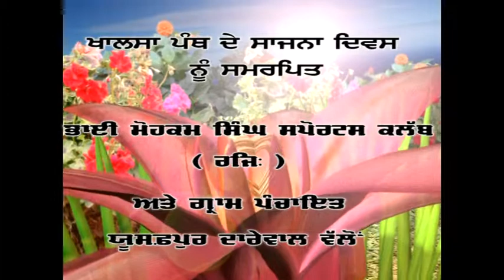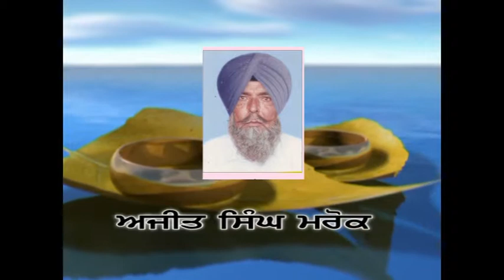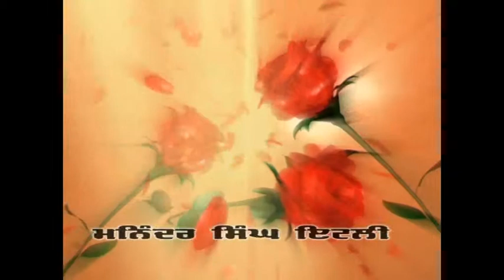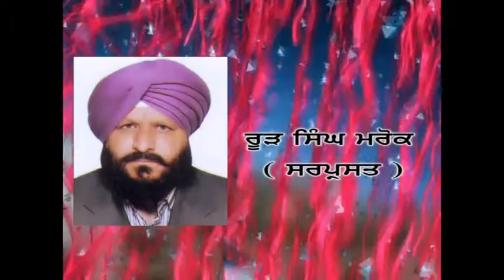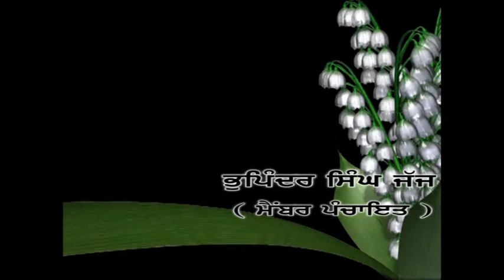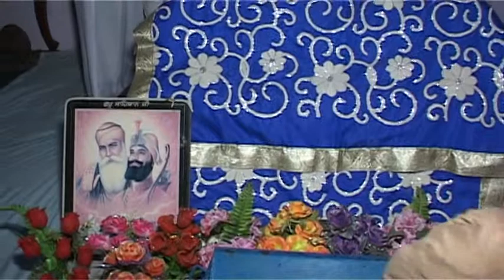kamal jalf manila part 1 vaisakhi 2013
preet jalf